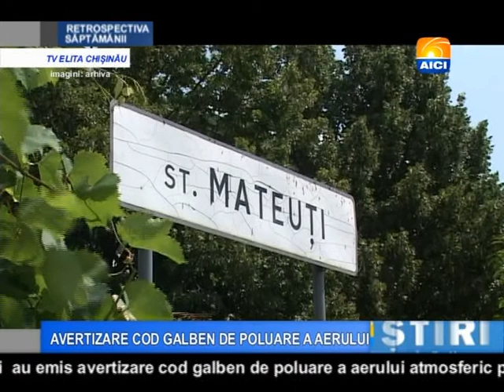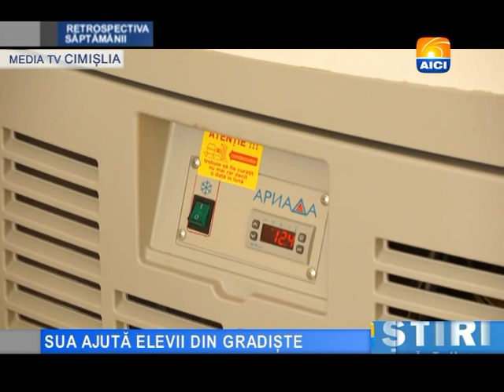Retrospectiva AICI 16,08 2014